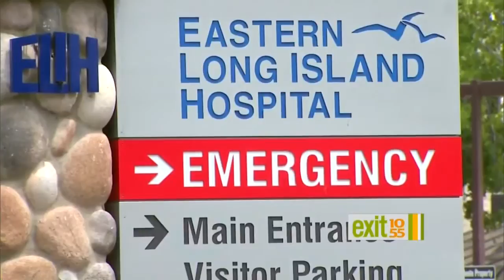Questions About Limo Safety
In this "Exit 10/55" segment, WLNY-TV 10/55's Richard Rose interviews Thomas Daly.